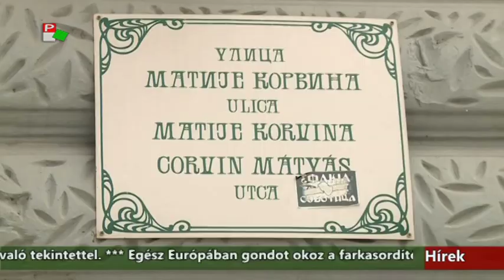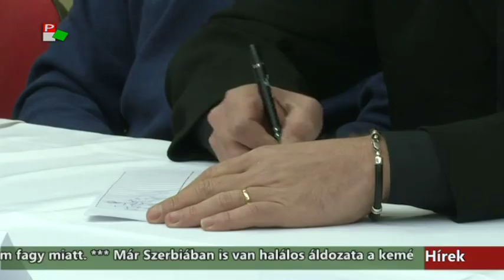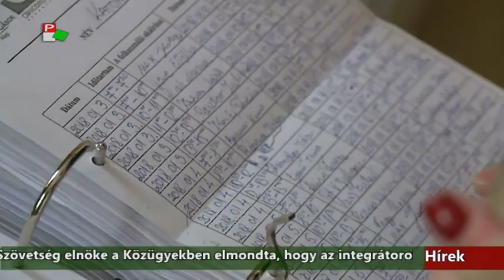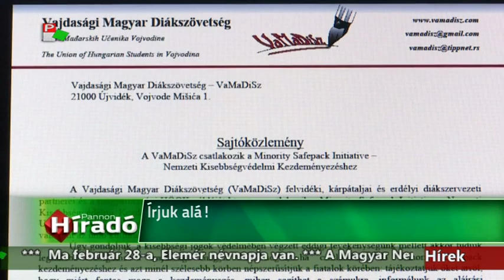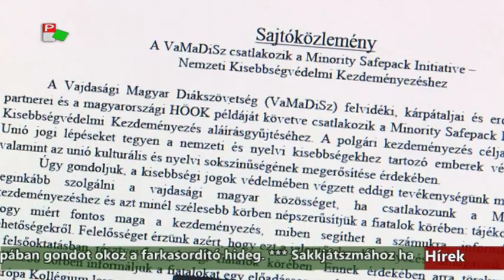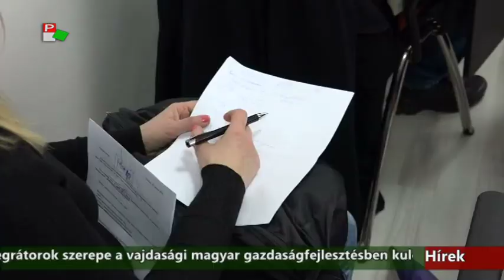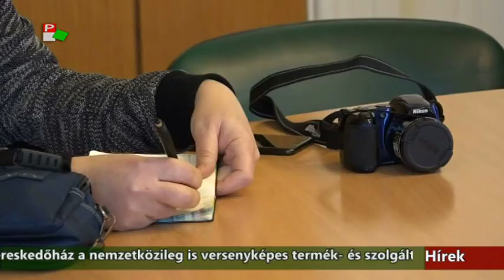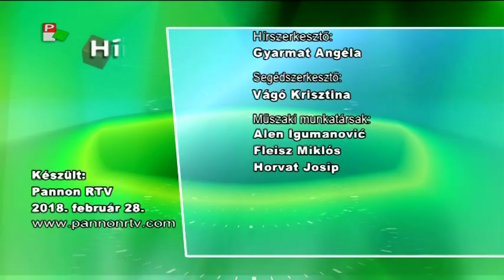Híradó - 2018.02.28. 20:00h